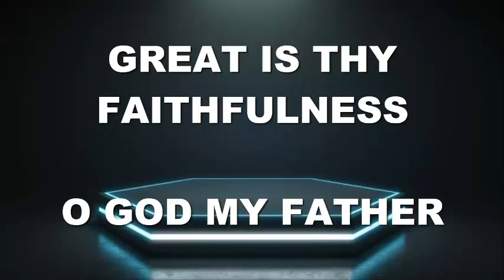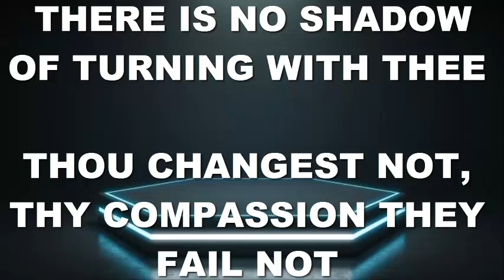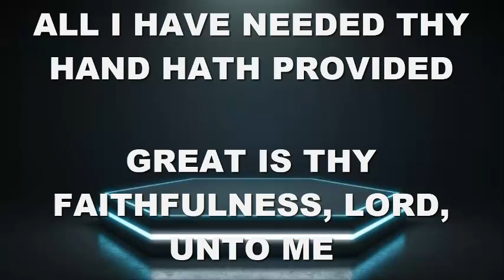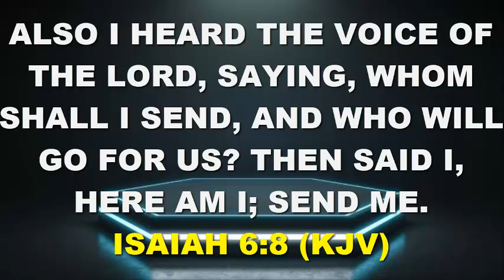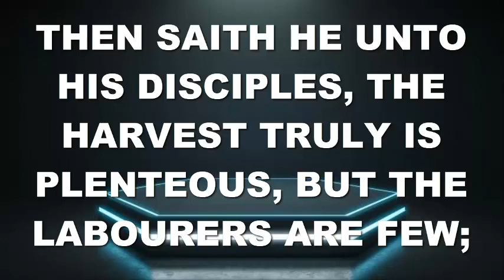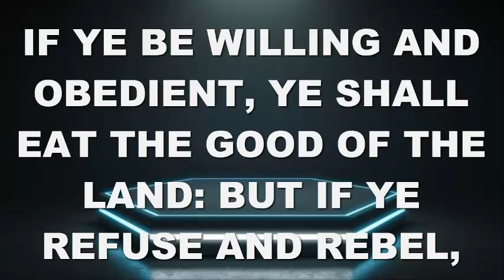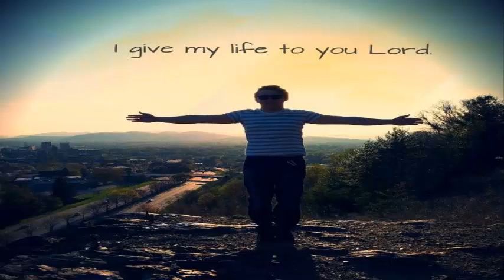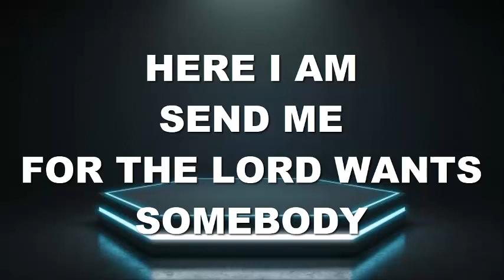Spirit Prays Daily Devotional - 17th June - GOD IS IN SEARCH OF ERRAND BOYS AND GIRLS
JoyOgbonnaya@SPDD